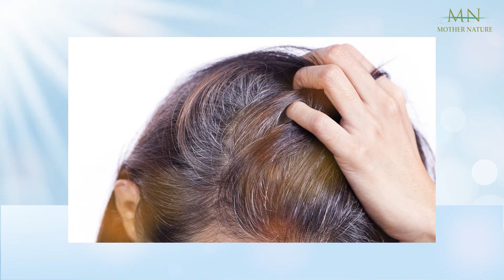VietNews USA 3/29: Arizona thông qua luật Cấm phá thai 15 tuần. Cô Đặng Thị Bảy. Sử DụngThuốc Bổ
Trọng Phúc chào đón quý khán giả đến với chương trình của VietNEWS USA, Một chương trình thiết thực cho mọi gia đình.
Chương trình được phát sóng mỗi ngày trong khung giờ quen thuộc là 7PM giờ Arizona trên kênh Việt News USA để đón nhận các thông tin về tiểu bang Arizona, Tin Hoa kỳ, cùng tìm hiểu nhiều lĩnh vực quan trọng hàng ngày xung quanh ta quý vị nhé.
 Hôm nay thứ  3 ngày 29  tháng 3 năm 2022, Trọng Phúc mời quý khán giả cùng bắt đầu chương trình với một số tin đáng chú ý như sau:

Tin Arizona:
Tin 1:
Cơ quan lập pháp Arizona thông qua lệnh cấm phá thai 15 tuần
Tin 2:
Cơ quan lập pháp Arizona bỏ phiếu hạn chế chuyển giới , phẩu thuật tham gia các môn thể thao
Tin California:
Chủ nhà ở Hollywood Hills bị nhắm là mục tiêu trong cuộc cướp có vũ trang khi các vụ cướp ở Los Angeles gia tăng

Tin Đông Bắc Mỹ:

Pennsylvania

Trận tuyết ở Pennsylvania gây ra tai nạn lớn, khiến 3 người chết
Maryland

Quan chức Maryland bối rối vì cùng tên với nam diễn viên Will Smith bị ghét trênTwitter vì cái tát của giải Oscar

Tin New York:

Trung úy thống đốc NY là trọng tâm của cuộc điều tra gian lận chiến dịch liên bang:
Tin New Jersey:

Trợ cấp khuyết tật có thay thế An sinh xã hội của tôi không?

Tin Washington DC:

Những tên trộm nhắm mục tiêu vào hai cơ sở kinh doanh ở Georgetown

Tin Hoa Kỳ:

Will Smith xin lỗi Chris Rock vì sự cố tát tại giải Oscar: 'Tôi đã sai'

Tiếp theo là Chương trình Cuộc Sống Người Cao Niên Arizona:
Tiếp Chuyện Cô Đặng Thị Bảy.

Và cuối cùng là Chương trình Đời Sống & Văn Nghệ
Với đề tài: Nguyên tắc sử dụng thuốc bổ tốt cho sức khỏe

Và giờ này mời quý khán giả cùng theo dõi phần tin chi tiết:

Cảm ơn quý khán giả đã ủng hộ VietNEWS USA trong thời gian qua.
Thưa quý vị và các bạn, VietNEWS USA với chủ trương đưa các thông tin NHANH - CHÍNH XÁC - THIẾT THỰC được chúng tôi tổng hợp có chọn lọc và kiểm chứng nhằm đảm bảo tính trung thực không giả dối. Mọi đánh giá, bình luận đều dựa trên quan điểm cá nhân, chúng tôi không cố tình công kích, nhạo báng bất kỳ cá nhân hay tổ chức, đảng phái nào.  Do đó, Chúng tôi không chịu bất cứ trách nhiệm nào liên quan đến bình luận của khán giả trên mỗi video chúng tôi đăng tải lên hệ thống của Youtube.